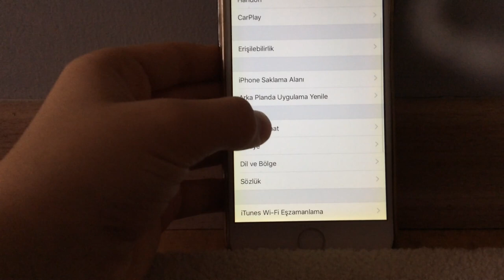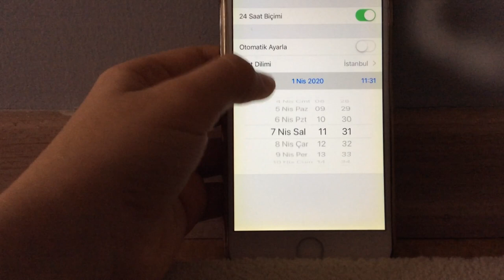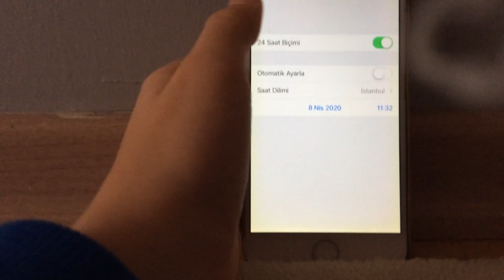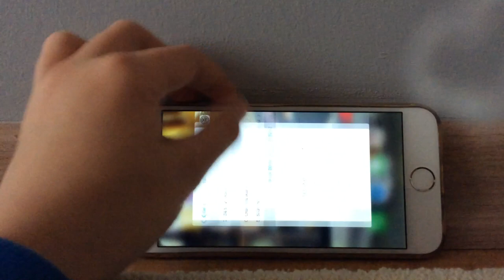Car Parking Hilesi (ios) MONTAJSIZ 💯 GERÇEK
Arkadaşlar hilenin dezavantajı ise saati otomatşk ayarla dediğinizde ÇOK UZUN zaman gösteriyor onu düzeltmenin yolu yoktur,ama eğer hala denemek isterseniz deneyebilirsiniz.İYİ SEYİRLER